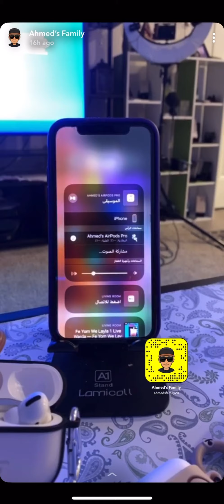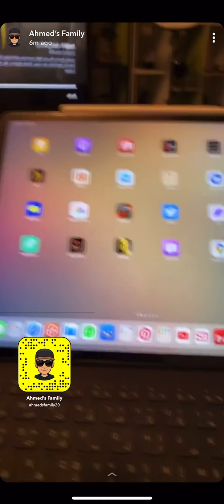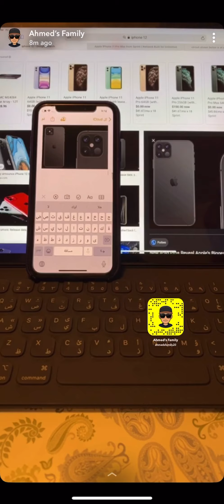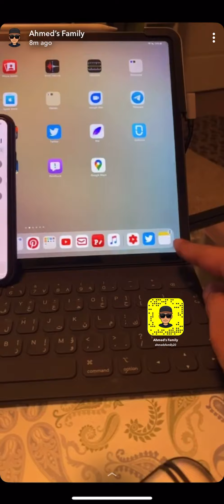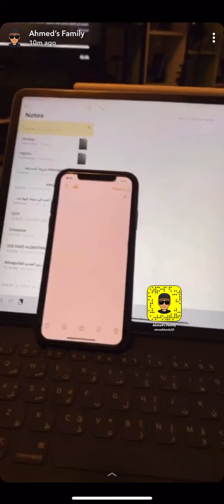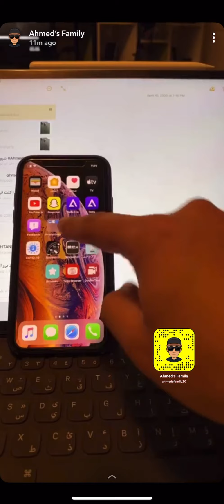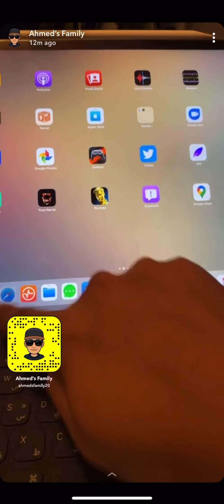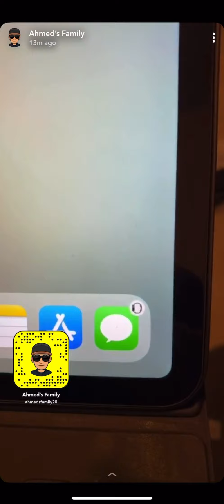ليش احب الiOS 😍